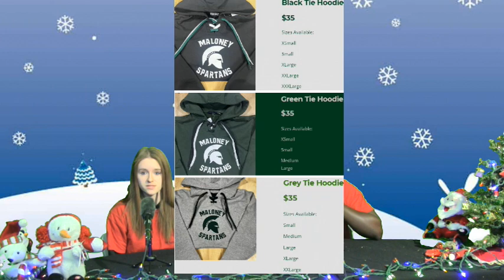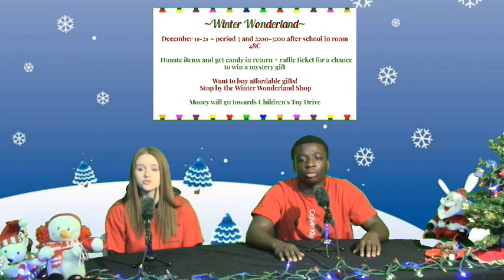12 20 2023 2 PGM